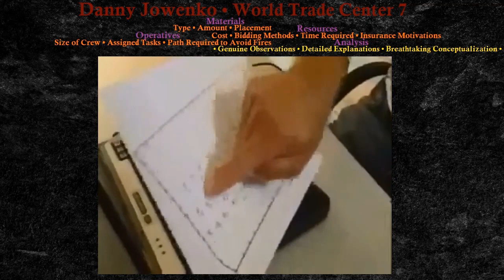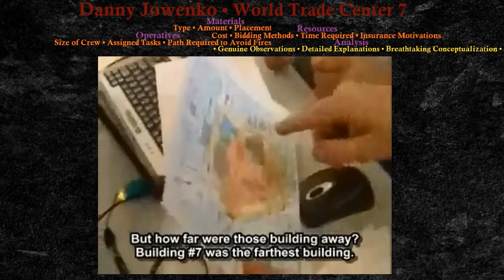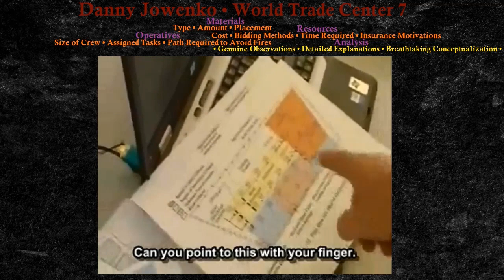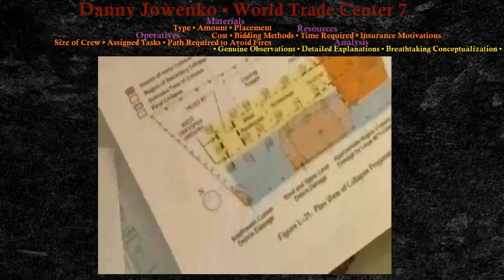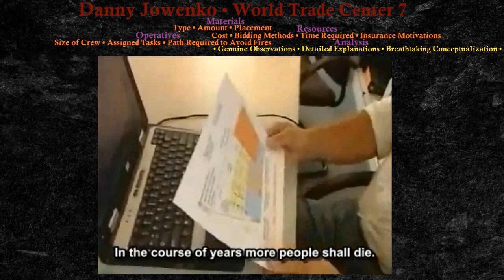Danny Jowenko Complete Interview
Higher quality; for archiving purposes.